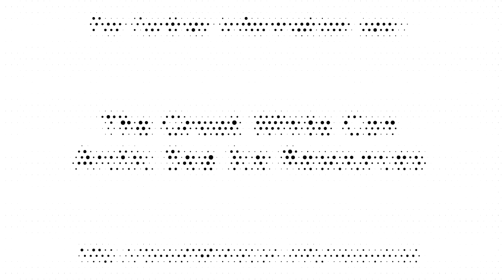Sea Ice Movement in the Northwest Passage in Summer 2017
- The motion of sea ice in the Canadian Arctic Archipelago from June 1st to September 30th 2017.